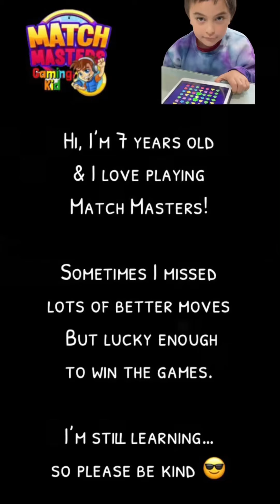MATCH MASTERS SEASON REWARDS 🏆ULTIMATE LEGEND 30,000🏆 and New Updates November 2021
See the season rewards for ULTIMATE LEGEND (30,000 trophies) and New Updates November 2021.

Hi, I’m 7 years old and I love playing Match Masters, a game of luck and skill combined, but mostly luck for me! 😅😅😅

Sometimes I missed a few better moves in the games but still lucky enough to win 😅😅 … Well I’m still learning… so please be kind when you drop your comments 😳😊

If you can leave some comments so I can play better, I will really appreciate it! 😊

And if you would give my videos thumbs up and also share them, that will really make my day! 🤩😎🙏✌️

Stay safe and healthy! Hope you’ll have a good day! 💙